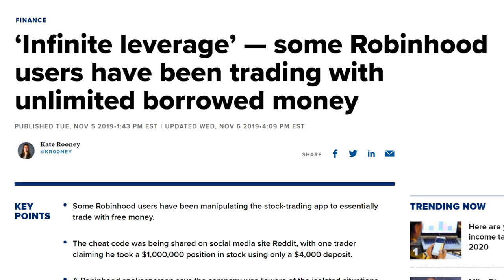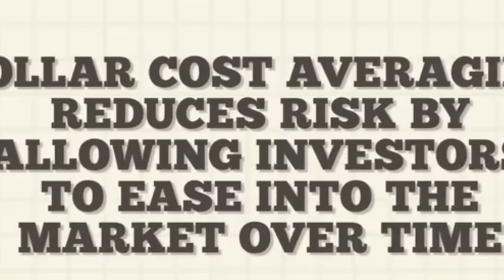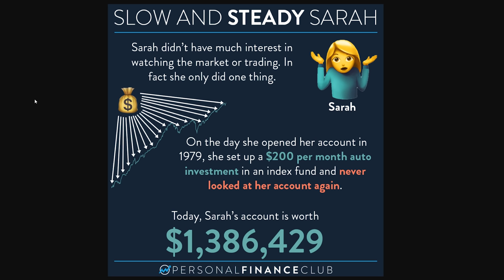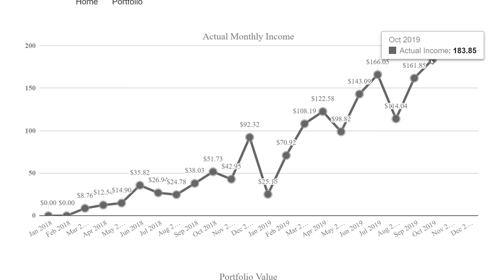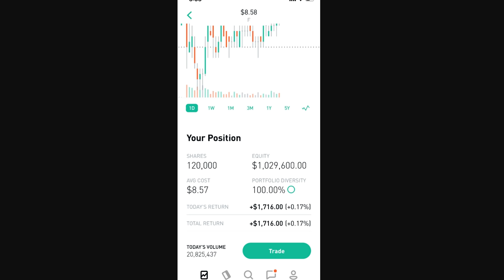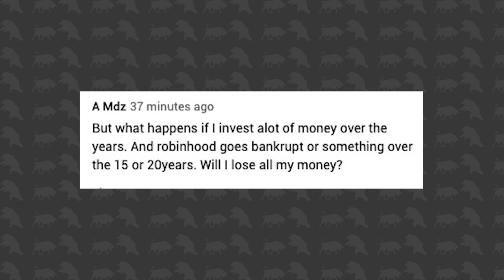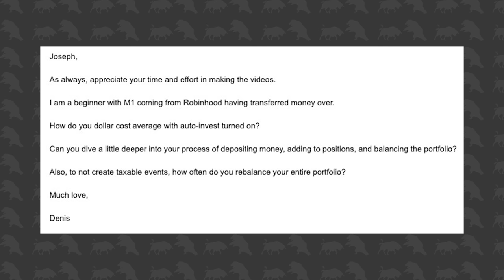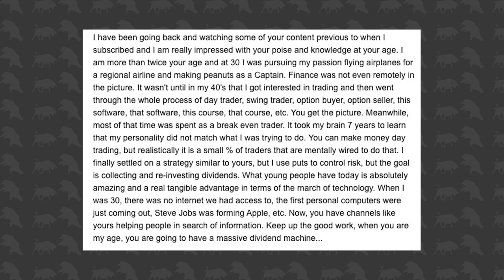Should I Invest Now Or Wait Until A Recession? | Joseph Carlson Ep. 54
Robinhood users make the news after exploiting an issue to use "infinite leverage". Boeing Chairman Dave Calhoun is interviewed about the 737 Max. And I talk about why I don't wait until a recession to start investing.